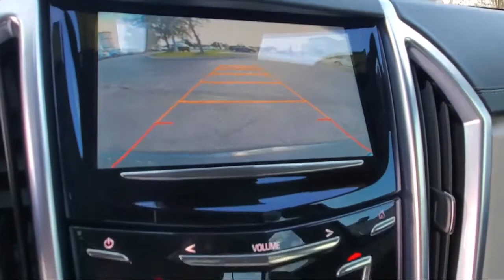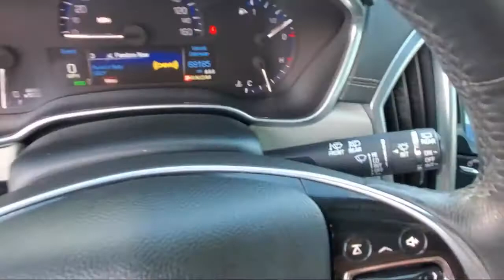2015 Cadillac SRX Luxury Collection Daytona Beach Jacksonville Beach St. Augustine Ormond Beach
2015 Cadillac SRX Luxury Collection Stock Number: P2886A Vin:3GYFNBE39FS558337.